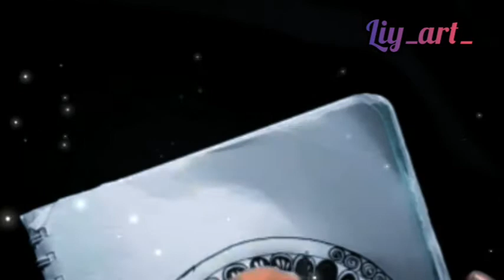Mandal Art Drawing 😍😍